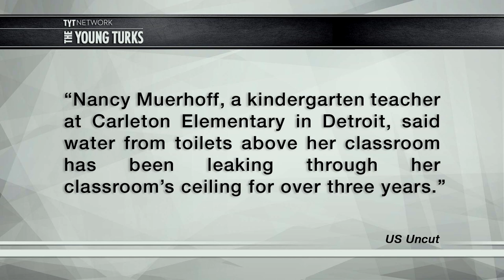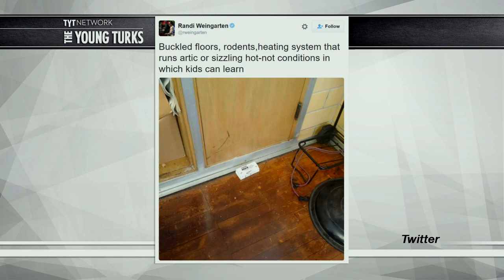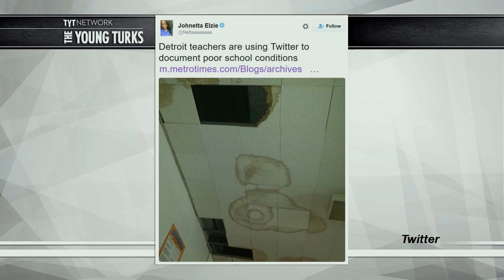Detroit Teachers Are SICK Of The Crumbling Schools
As Flint, Michigan deals with its lead-contaminated water, schools in Detroit are dealing with their own contaminants. Teachers are putting photographic evidence onto Twitter. The problem is widespread. Ana Kasparian and John Iadarola (ThinkTank), hosts of the The Young Turks, break it down.

"Detroit’s students are trying to learn while breathing in black mold and sitting in classrooms filled with buckets catching toilet water leaking through the ceiling. And that’s not even the worst part.

Republican Governor Rick Snyder is not only using the financial emergency management laws to poison children in Flint; he’s doing the same thing in Detroit via the public school system, which the state has controlled for the last seven years. Darnell Earley, the same emergency manager who oversaw the changes in Flint’s water system, is currently in charge of Detroit’s public schools.”*